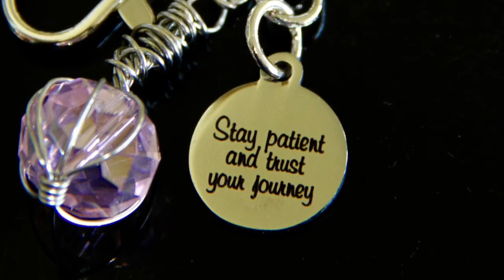Some of Siri’s work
Some of many beautiful pieces of jewelry Siri made.